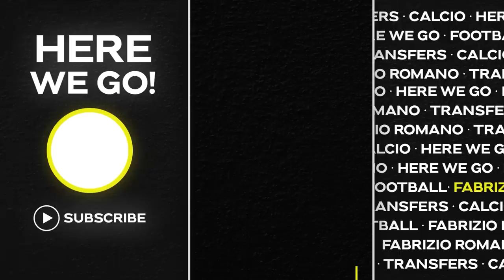🚨 Mudryk HERE WE GO! Why he ACCEPTED Chelsea, CRAZY 24h and… it’s SEVEN years